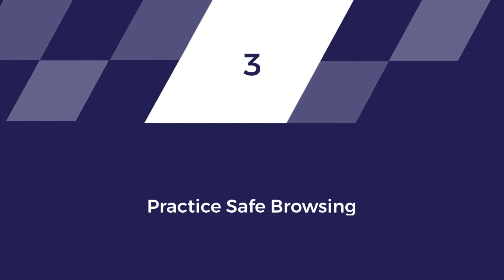Rules to surf internet safely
Here are some rules to make your internet surfing safe and secure.